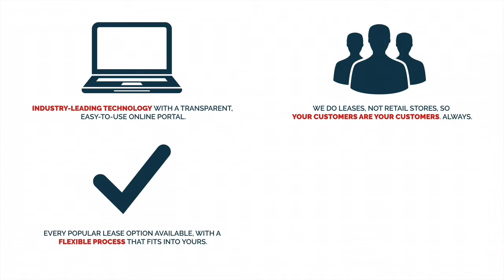WithIt panel discussion spotlights group’s 20 years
WithIt Managing Director Amy Van Dorp shares about the work the organization is doing to help women advance in the furniture industry, and she looks ahead to the WOW Awards in April and the WithIt Professional Conference in June. (Video coverage sponsored by Crest Financial.)